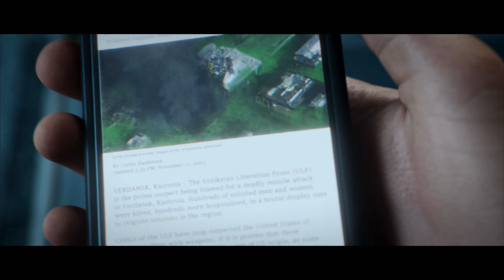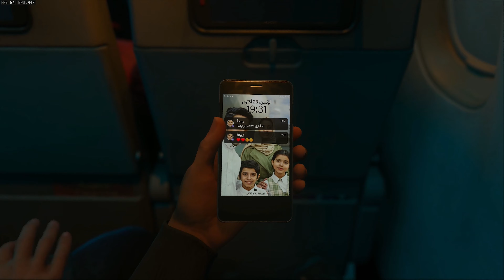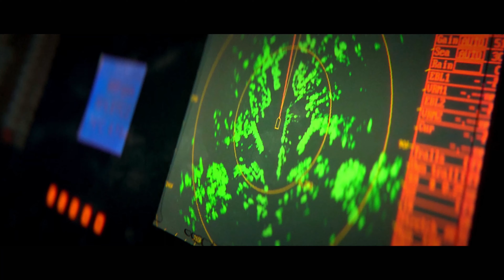CALL OF DUTY - MWIII - Campagne solo - Gameplay #6 : Comment faire pour survivre dans cette mission!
▬ MON SETUP ▬

►PC : (GAMING 🖥)

Boitier : Thermaltake VIEW 37 ARGB
Carte mère : Asus ROG Maximus XI Code
Processeur : I9 9900K
RAM : Corsair Vengeance RGB PRO  (2x16Go), DDR4, 3466MHz, C16
Refroidissement : Watercooling custom EKWB
Carte graphique : Nvidia RTX 2080 Ti
Alimentation : Be quiet! Dark Power Pro 850 W
SSD : Samsung EVO 970 Plus NVMe M.2 (500 Go)
SSD : Samsung EVO 970 Plus NVMe M.2 (1 To)
SSD : Western Digital WD Blue 1TB 3D NAND

► Périphériques 🕹 :

Fauteuil : KLIM Esports
Son : Logitech Z623 Système de Haut-parleurs 2.1 200W
Caméra : Logitech C920 HD Pro
Horloge connectée : LaMetric Time

► SIMULATEUR 🏎 :

Siège : OMP TRS-E
Châssis : Alu SEAT JCL-SimRacing
Volant : CUBE CONTROLS FORMULA CSX 2
Direct Drive : SIMUCUBE 2 PRO
Pédalier : Heusinkveld Ultimate (2 set)
Vérins : D-BOX GEN3
Ecran : Samsung C32HG70 incurvé 32'' - Dalle VA - 1ms - 144Hz (X3)
Casque VR : HP Reverb G2
Casque audio : DT 990 PRO 250 ohms
Casque audio : Thrustmaster T.Racing Scuderia Ferrari Edition
Joystick : Thrustmaster Hotas Warthog
Souris1 : Razer Basilisk V2
Souris 2 : Razer Viper 8K
Clavier : Hoopond AK33 Blanc
Micro : Bird UM1
Filtre anti pop : Tuloka
Bras articulé : Foxnovo radiodiffusion
Deck : Elgato Stream Deck

► PC : (MONTAGNE/STREAMING 🛠)

Boitier : Deep Cool Matrix 55-V3 RGB
Carte mère : Asus ROG Strix Z490-F Gaming
Processeur : I9 10900 KF
RAM : Corsair Vengeance RGB  (2x16Go), DDR4, 3600MHz
Refroidissement : Deep Cool 240mm
Carte graphique : Asus TUF RTX3070 OC 8Gb
Alimentation : Corsair TX750M 80Plus Gold
SSD : Samsung EVO 970 Plus NVMe M.2 (500 Go) X2
DD : Seagate Barracuda 2TB
Ecran : Samsung C32HG70 incurvé 32'' - Dalle VA - 1ms - 144Hz (X2)
Tapis : SteelSeries QCK Prism Cloth Medium
Casque : Sennheiser HMDC_27
Focusrite Scarlett Solo 3e génération
Deck : Stream Deck XL
Capture : ELGATO HD60 S + 4K PRO
Clavier : Corsair K55 RGB
Souris : Razer Lancehead Tournament Edition
Tapis : SteelSeries QCK Prism Cloth XL